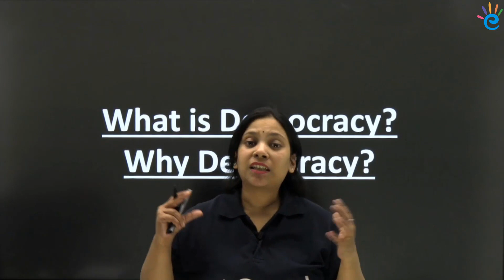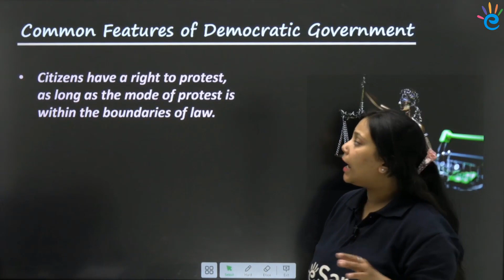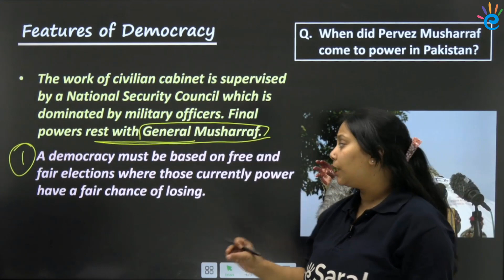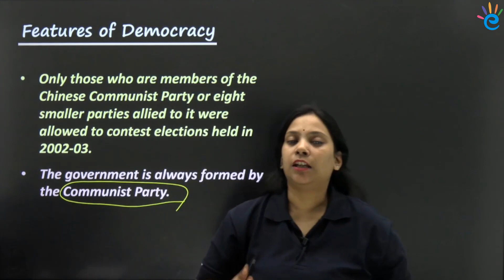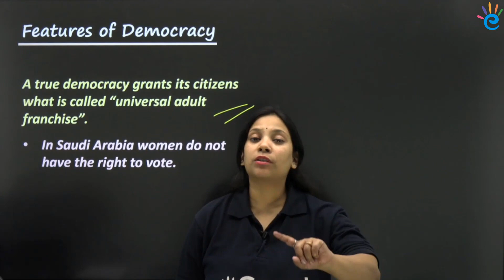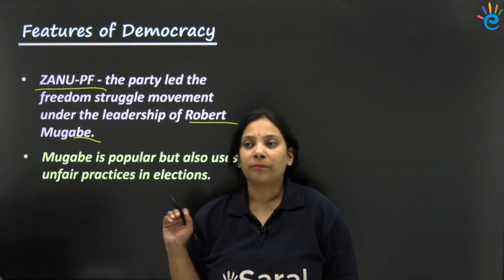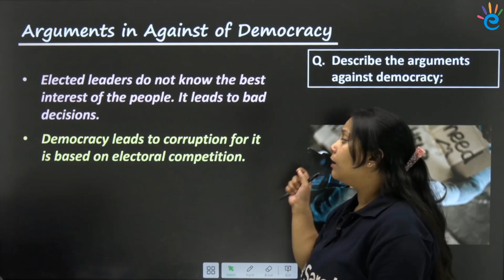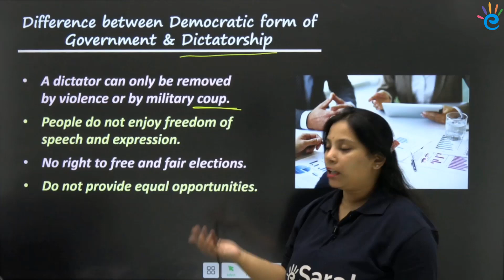Democracy Class 9 in One Shot Revision | Class 9 Social Science Chapter 1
class 9 what is democracy why democracy | Class 9 Social Science Chapter 1 | class 9 what is democracy why democracy one shot | Democracy Class 9 in One Shot Revision

00:00 Introduction
00:49 What is Democracy
04:40 Features Of Democracy
20:15 Arguments in Support Of Democracy
24:10 Broader Meaning of Democracy
26:00 Nominal Democracy & Ideal Democracy
26:33 Difference between Democratic Form Of Government & Dictatorship

In this video we will also discuss :-